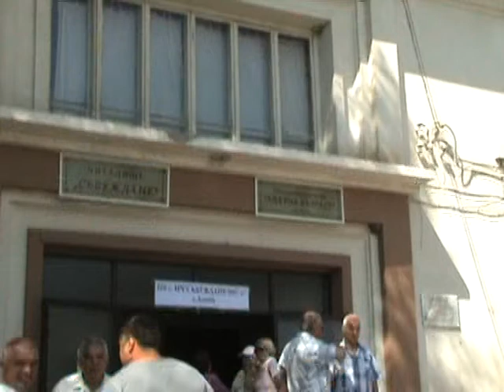Troyanat TV/120 години читалище и 110 години църква отпразнуваха днес в троянското село Ломец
120 години читалище и 110 години църква отпразнуваха днес в троянското село Ломец